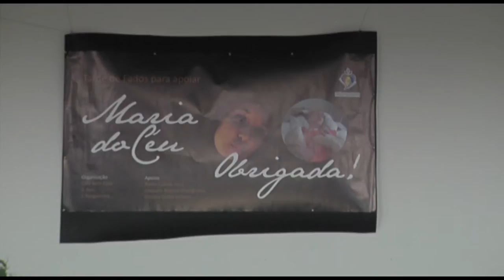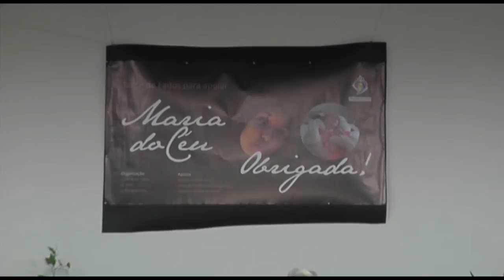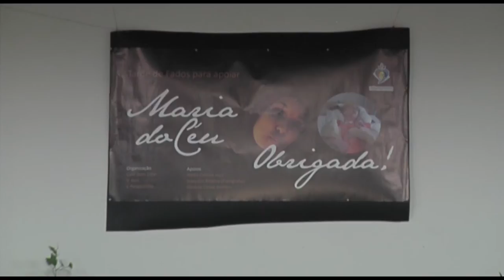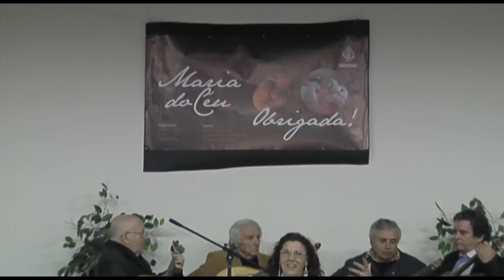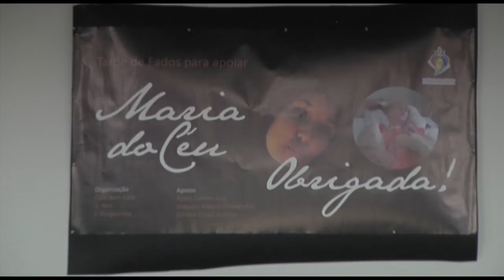Maria do Ceu 2ª Parte